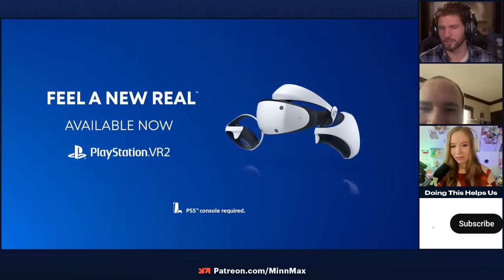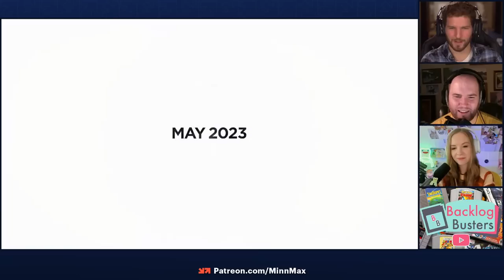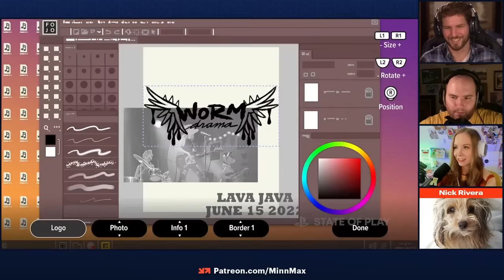Sony's New State Of Play - MinnMax's Live Reaction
MinnMax's Ben Hanson, Leo Vader, and Sarah Podzorski react to the new State of Play reveals from PlayStation. Sony has said we'll get new PSVR2 games, an extended look at Suicide Squad: Kill The Justice League, and more third-party reveals.

Mad Dash - Max Smith
Hi-Fi Rush - Patrick Polk
Knights of the Old Republic 2: The Sith Lords - Logan Krause
Art Style: PiCTOBiTS - Divorced Cougar
Defend Your Castle - PrettyGoodPrinting.com
SSX Tricky - JustusLeague
Luck Be A Landlord - TrampolineTales
Thousand Arms - Mattmini2008
Tom Clancy’s Ghost Recon Breakpoint - ProcyonNumber6
Puzzle & Dragons - Joshua Ayers
Shadowrun: Dragonfall - Clemens Zobel
Dark Cloud - Andres Silva
Destiny 2: Lightfall - Steve B
Guitar Hero 2 - Hunter Blessing